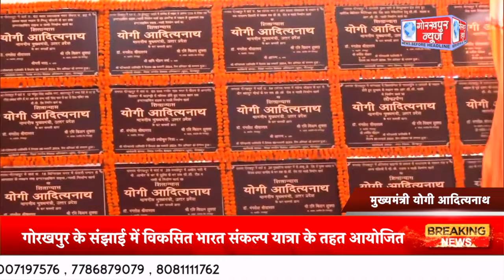6.47 करोड़ रुपये की विकास परियोजनाओं का किया शिलान्यास एवं लोकार्पण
गोरखपुर के संझाई में विकसित भारत संकल्प यात्रा के तहत आयोजित कार्यक्रम में सीएम योगी ने किया शिरकत, 6.47 करोड़ रुपये की विकास परियोजनाओं का किया शिलान्यास एवं लोकार्पण, विभिन्न योजनाओं के लाभार्थियों से किया संवाद#gorakhpur